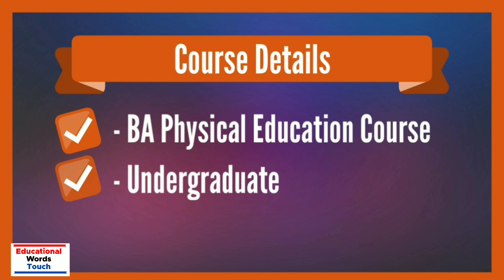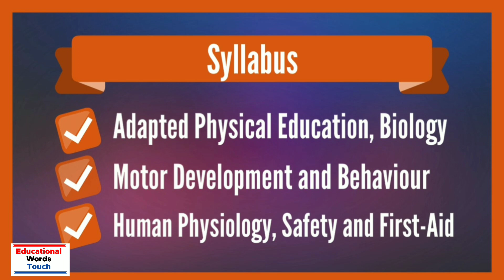BA Physical Education Course - Full Details | 12th ke baad | Eligibility | Job Profile | Subject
Hi,

In this video I will discuss about 12th ke baad kya kare(Bachelor of Arts Physical Education in Hindi).